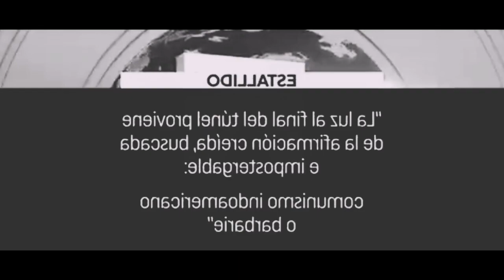FINANCIAMIENTO Y ESTRATEGIAS DEL PARO